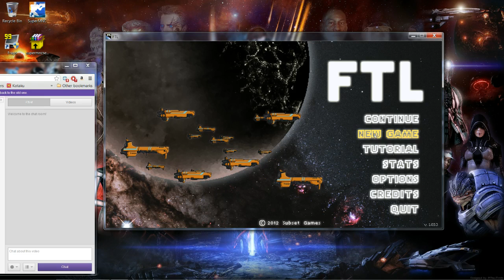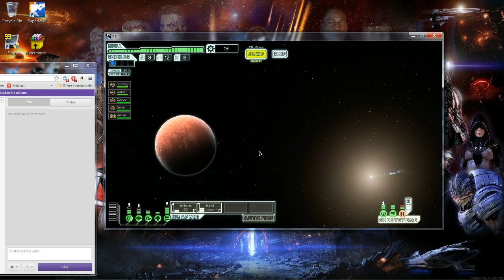FTL gameplay testing my OBS setup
Playing FTL while I test my OBS setup.